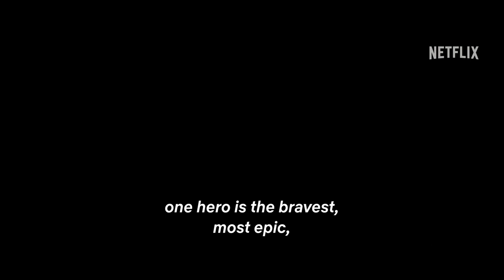The Monkey King - Official Trailer (2023) Jimmy O. Yang, Bowen Yang, Jo Koy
Check out the trailer for The Monkey King, an upcoming animated family comedy film featuring the voice talents of Jimmy O. Yang as Monkey King, Jolie Hoang-Rappaport as Lin, Nan Li as Stick, Bowen Yang as Dragon King, Jo Koy as Benbo, Ron Yuan as Babbo, Hoon Lee as Jade Emperor, BD Wong as Buddha, Andrew Kishino as Demon of Havoc, Sophie Wu as Red Girl, Andrew Kishino as King Yama, Jodi Long as Wangmu, James Sie as Elder Monkey, Andrew Pang as Mayor, Stephanie Hsu as Mayor's wife, and Kuno Inghram as Mayor's son.

Inspired by an epic Chinese tale, The Monkey King is an action-packed family comedy that follows a rebellious and charismatic Monkey and his magical fighting Stick on an epic quest for victory over 100 demons, an eccentric Dragon King, and Monkey’s greatest foe of all —his own ego! Along the way, a young village girl challenges his self-centered attitude and shows him that even the smallest pebble can have a big effect on the world.

The Monkey King is produced by Peilin Chou. Stephen Chow serves as executive producer. Animation and Imagery by ReelFX.

The Monkey King, directed by Anthony Stacchi, premieres on Netflix on August 18, 2023.